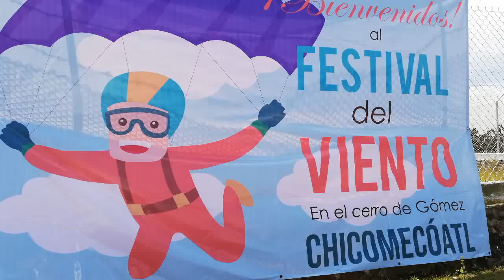FESTIVAL DEL VIENTO TLAHUELILPAN 2018